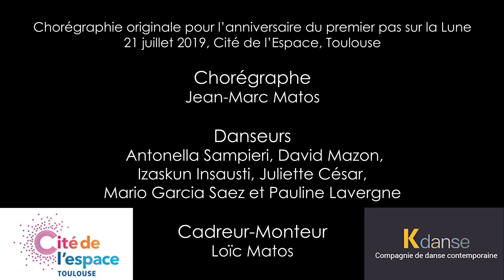La Lune et au delà OL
Chorégraphie originale pour l’anniversaire du premier pas sur la lune, avec Antonella Sampieri, David Mazon, Izaskun Insausti, Juliette César, Mario Garcia Saez et Pauline Lavergne

Chorégraphe : Jean-Marc Matos

21 juillet 2019, Cité de l’espace, module LM, Toulouse, dans le cadre du 50ième anniversaire du premier pas sur la Lune – Apollo Day

Tournage et montage vidéo : Aurélia Clément et Loïc Matos